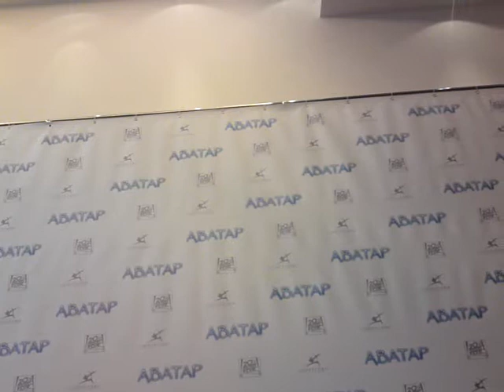Avatar - photocall in Moscow. James Cameron, Sam Worthington, Sigourney Weaver, Zoe Saldana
Avatar - Moscow photocall. James Cameron, Sam Worthington, Sigourney Weaver, Zoe Saldana, Stephen Lang, Jon Landau. Russia